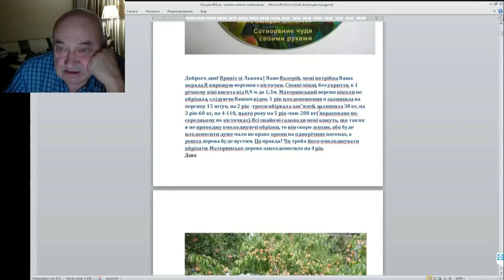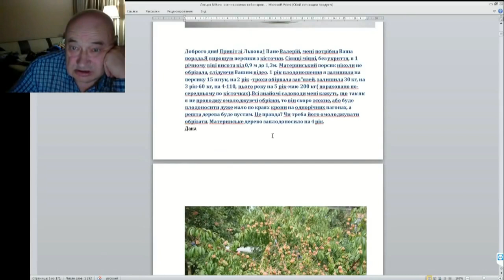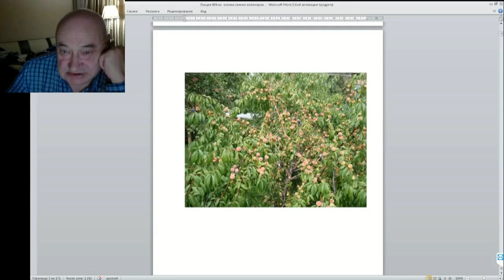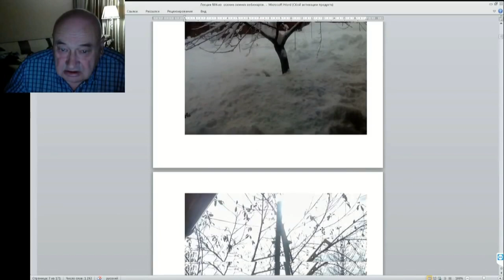04 ч 07 Как растет персик Хасанский в Украине